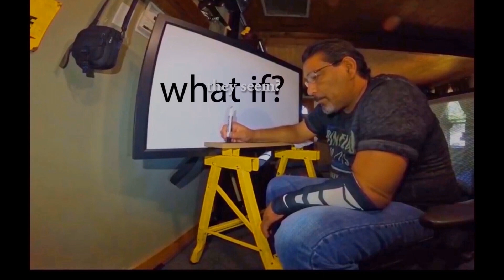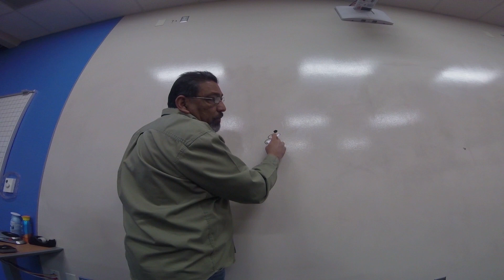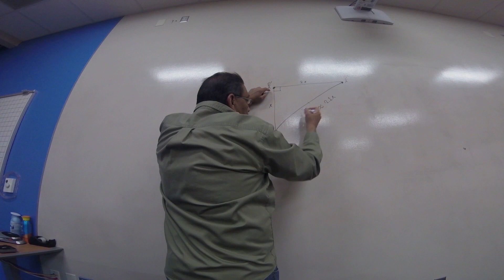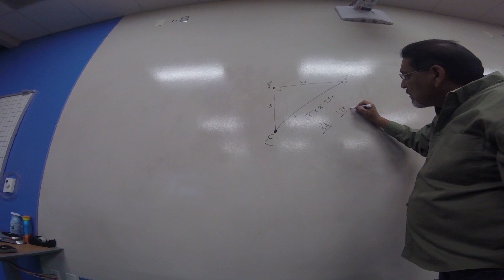response to questions and comments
I try to have an authentic two-way conversation with the viewers.    the whole point of me putting out my ideas is to get feedback on those ideas.   I have no way of knowing if my ideas are right or even close to being right.  I need people to set me straight.  feel free to be as negative as you like.   I will do my best to respond to all comments.

What if things aren't as they seem?